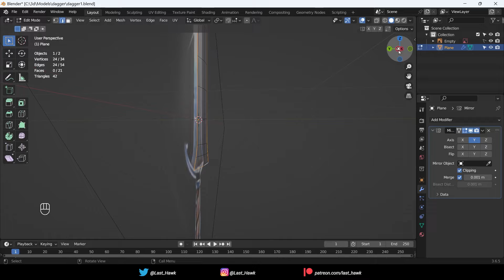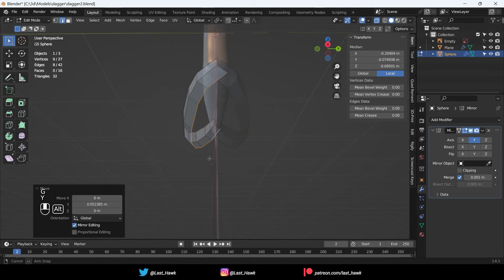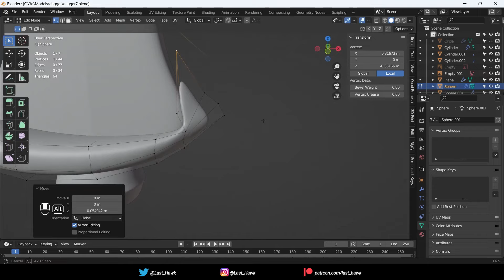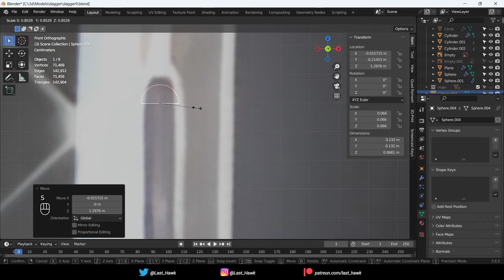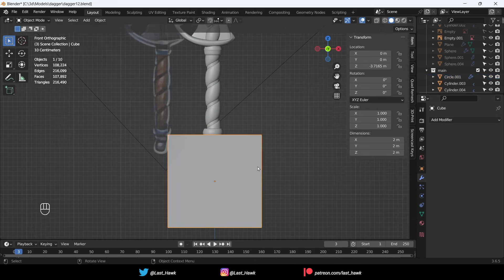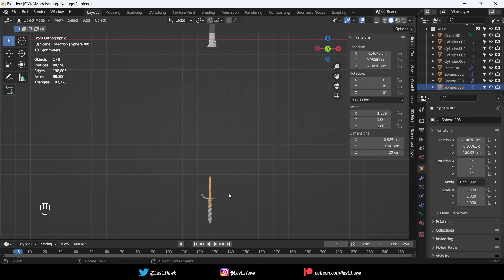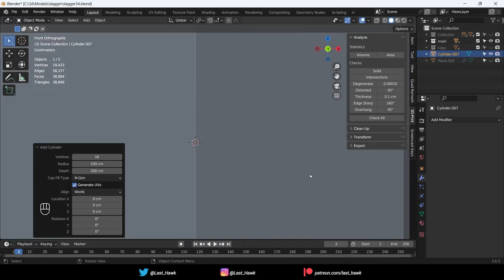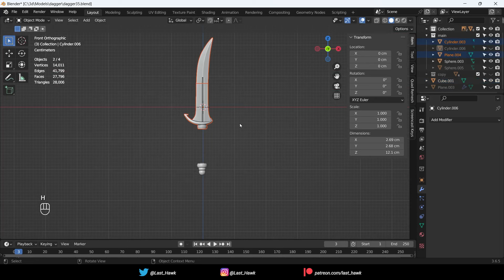Baldur's Gate Dagger | Timelapse in Blender for 3d Print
Dagger inspired by Baldur's Gate game.
Good for use in various fantasy cosplays or something like this.